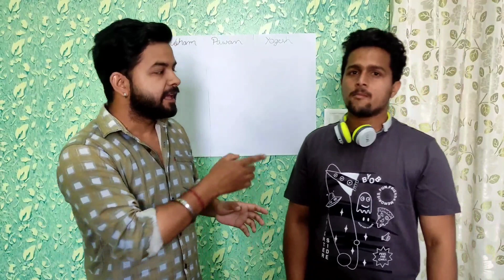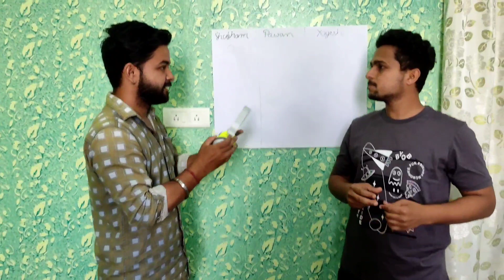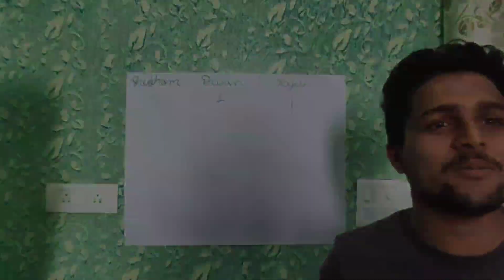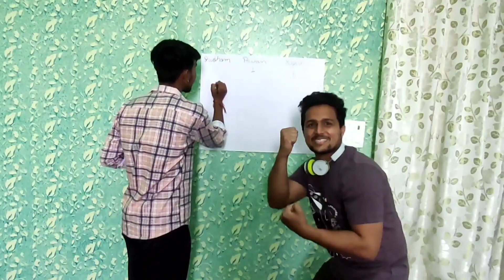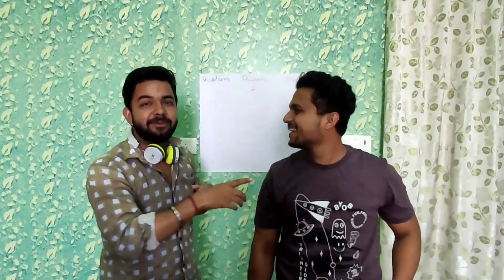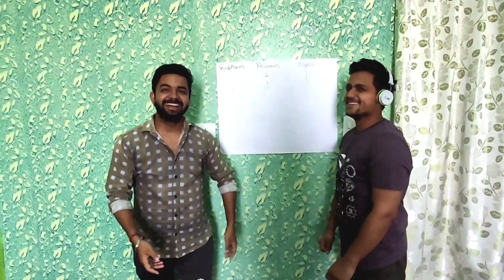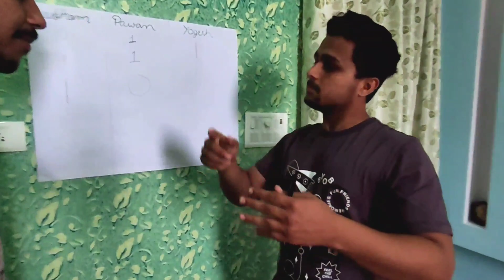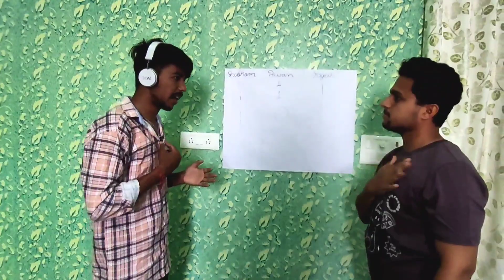Whisper Challenge🌀| Funny Challenge | Part - 1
If you really like this video plz

Part-1
big challenge
terrace challenge
Mountain chasers